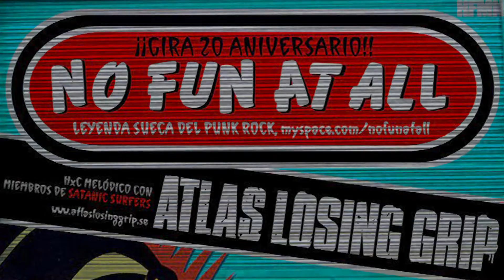No Fun At All "Lose Another Friend" @ Estraperlo (21/01/2012)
Este es el tema 06 del concierto que No Fun At All ofreció en su visita a Barcelona (Badalona) en una gira para celebrar sus 20 años como grupo, en los que se ha convertido en la leyenda sueca del punk rock. Poca gente esperaba que un grupo formado en un pequeño pueblo de poco más de 4000 habitantes lograra cosechar tanto éxito. De su primer EP "Vision" lanzado en 1993 por el sello discográfico Burning Heart Records se editaron mil copias en un primer momento de las que se logró vender más de 25.000.

"Lose Another Friend" tema 04 de "The Big Knockover" (1997)
Lyrics

Lost your course along the way
Lost your course, but you found another view
Taking all of your time
I can't understand what you're trying to find
And you don't need it,
You don't need it,

Lose another friend
And nobody is talking 'bout it
Lose another friend
And nobody is talking 'bout it now

Am I telling you lies?
Am I telling you things you don't wanna know
Take a look in my face
Don't you wanna go back to happier days?

PlayLIST: [FullSET] x17 “nrK7 (No Fun At All):  Celebrando los 20 años de la leyenda sueca del punk rock”:

Registrado con GoProHero2
Editado en FinalCut